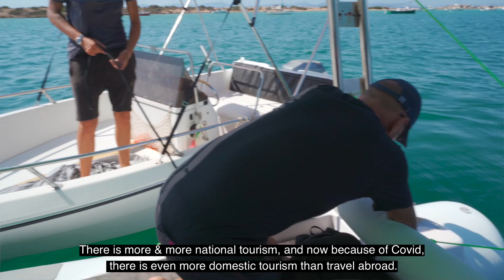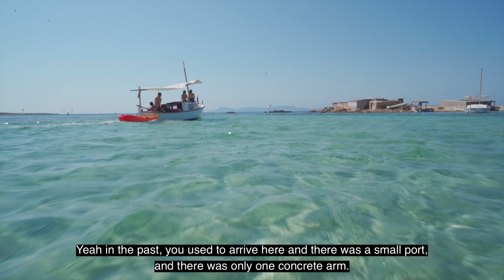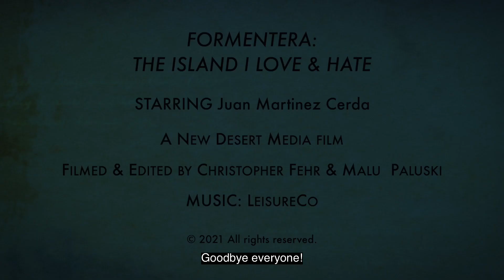Formentera: The Island I Love & Hate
A love-hate account of beautiful Formentera, Spain.

Special thanks to Pepe Cerda for generously providing his boat, the Mintality, for this short film.
A special thank you to Juan Martinez Cerda for sharing his passion for this amazing island!

Narrated by & featuring Juan Martinez Cerda

Filmed & edited by C. Fehr & Malu  Paluski

A New Desert Media film